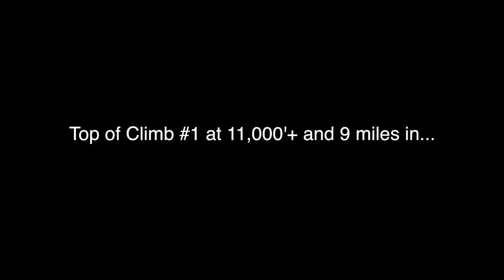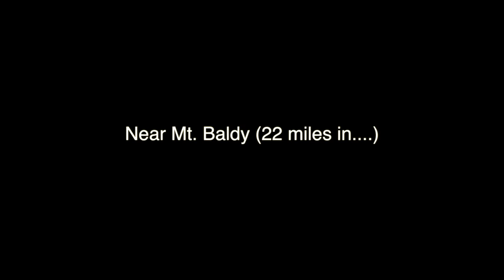2014 Speedgoat 50k | Sage Canaday, Jim Walmsley, Anna Frost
Some footage from my ultra-supportive crew during the Speedgoat 50km from the first aid station and the finish showing a few of the top runners.